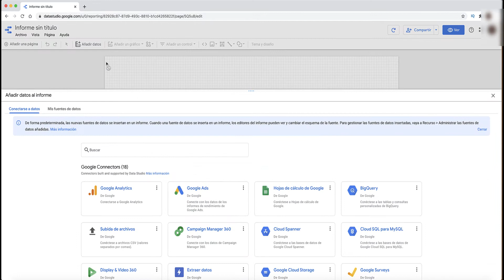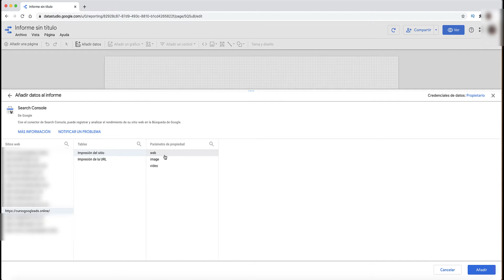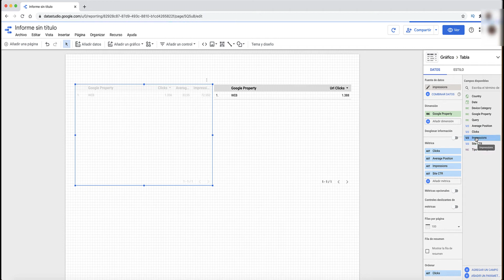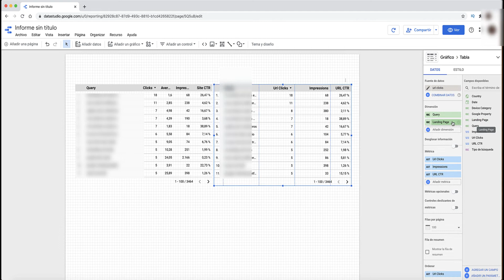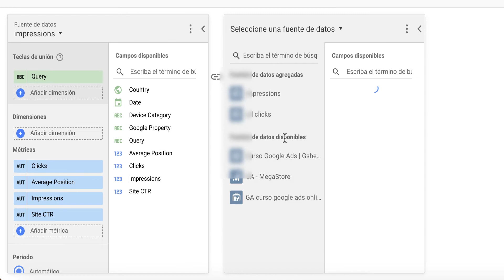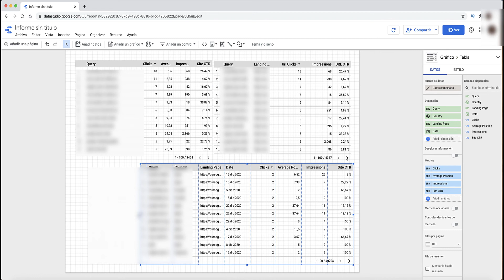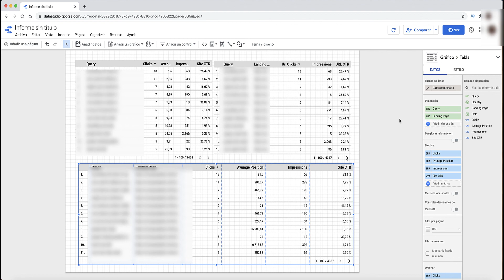COMBINAR FUENTES de Datos en Looker Studio🤜🏽🤛🏼 📈Looker Studio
Combinar fuentes de datos en Google Data Studio es clave para poder unificar información y poder tener informes de GDS más constructivos.

Google Data Studio solo permite hacer left join o unión a la izquierda. El punto positivo es que nos permite combinar hasta 5 fuentes de datos en una sola.

Índice
📌 00:00 Resultado de Tabla de dos fuentes de datos
📌 00:36 Left Join
📌 00:40 Elegir fuentes de datos
📌 01:43 Comparar las dos tablas de datos
📌 3:23 Métricas que solo aparecen en un fuente de datos
📌4:14 Usar join key o tecla de unión
📌5:31 Creación de la tercera tabla formada por dos fuentes de datos gracias al blended